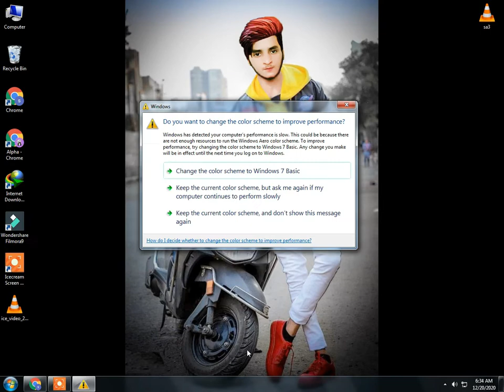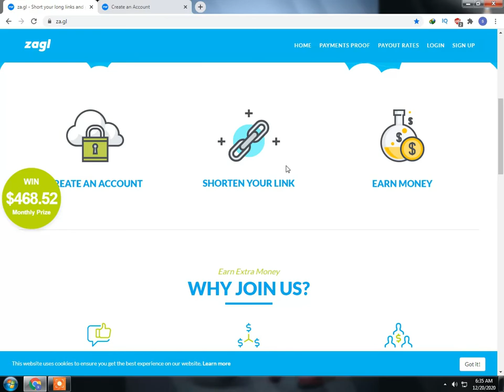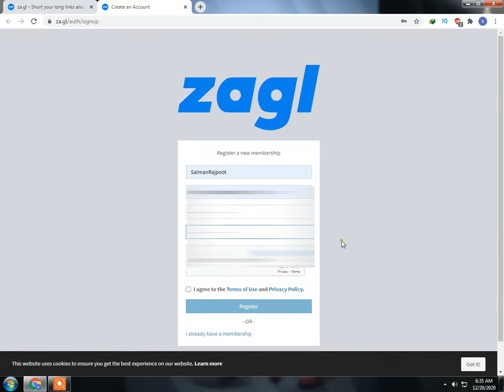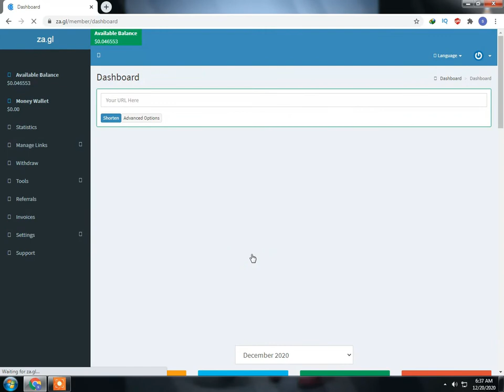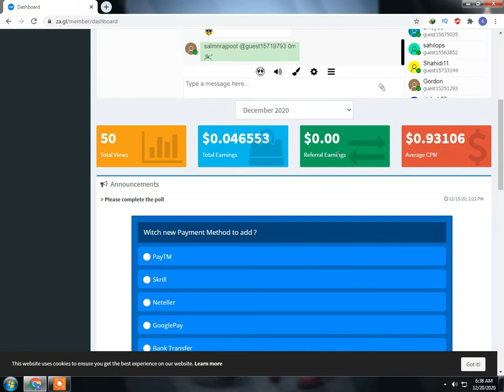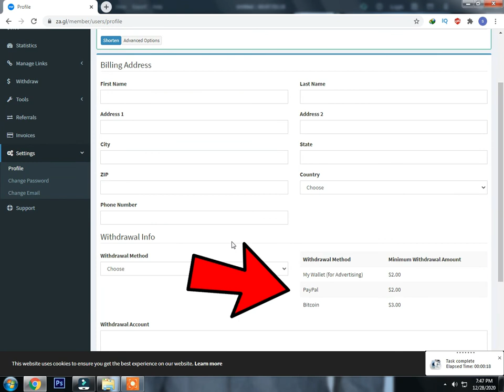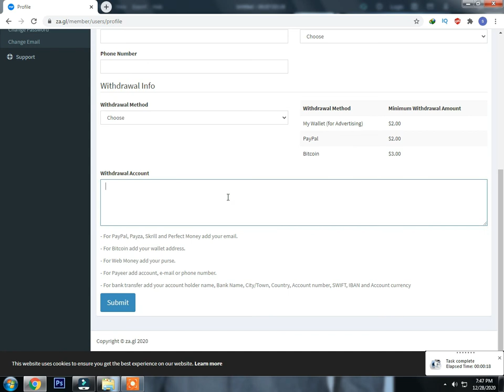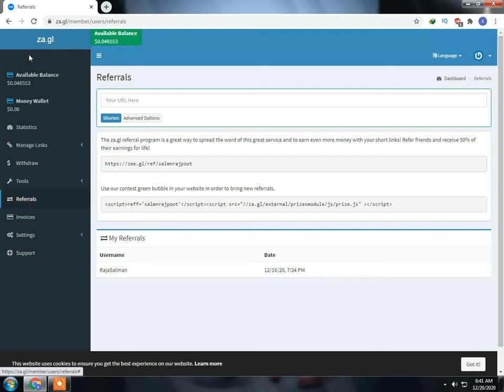How To Earn Money From za.gl - Zagl earn money - Za.gl Payment Proof - Za.gl Earn Money | 2022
If You Enjoy The  **''Video''**  and Tell ME Next  **''Video''**  Which You Want in Comment Section :-